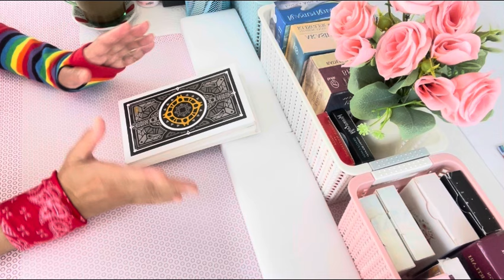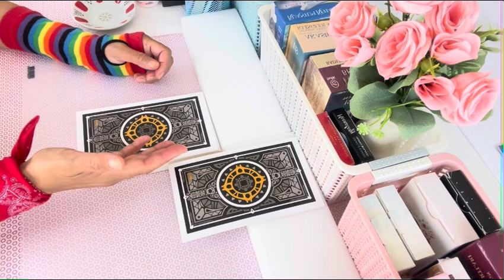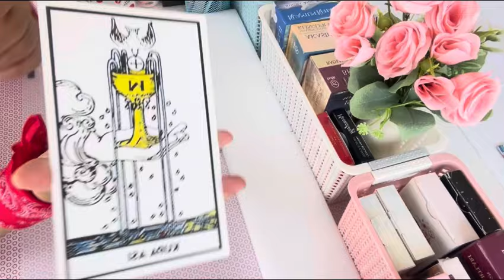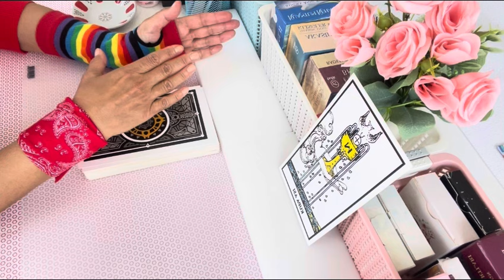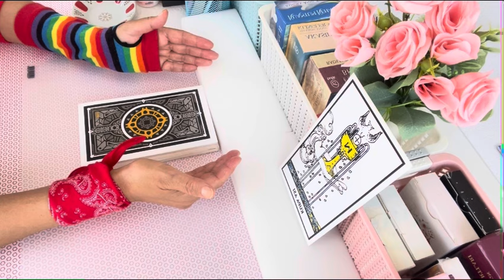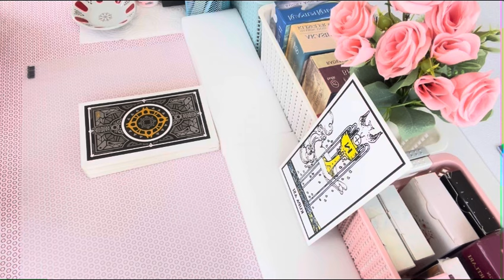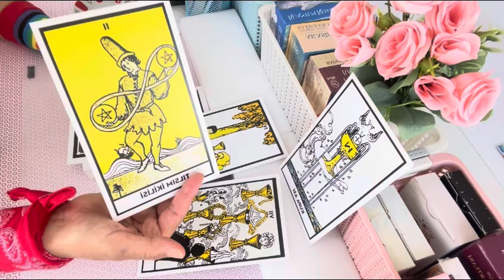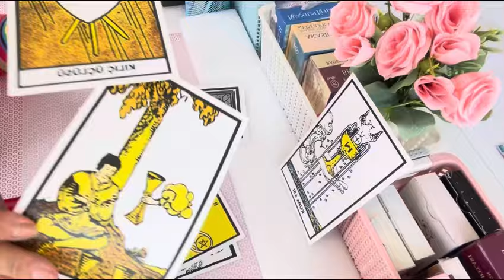Kavuşma Aşamasında Eril’in Kendi kendisiyle Çatıştıkları.’ Part’1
Hepiniz Hoş Geldiniz.

🌐YouTube Kanalımının Eski adı ile tarot_dergahi
Yeni Adıyla”Kanal AN”YouTube kanalımda kollektif için paylaştığım ve paylaşacağım videolarımın tamamı için;Tarot enerji okumalarım ve açılımlarım anda enerji okuması olduğu İçin Yalnızca bir “FİKİR” sunmak içindir. Kişisel hakların korunmasına yönelik olarak, Hiçbir sorumluluğu yoktur.

“RUHUNUZUN SESİNİ  DUYUN yani SEZGİLERİNİZİN SİZE YOL GÖSTERİCİLİĞİNE LÜTFEN İZİN VERİNİZ.”

KENDİNİZ’in; ÖZ Sevgi, ÖZ Değer Ve ÖZ İLAHİ IŞIĞIN’ızın REHBERLİĞİNE  DAİMA GÜVENİN.
O Zaman; “VİCDAN’nınız TÜY Kadar HAFİF OLUR.”

                  : WhatsApp N0: 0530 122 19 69
Instagram: heraatena sayfama üye olabilir ve  iletişime geçebilirsiniz.